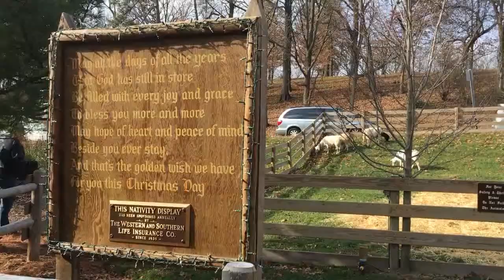McDonalds @ The Krohn - December 2016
For the holiday season, we visited the Krohn Conservatory.